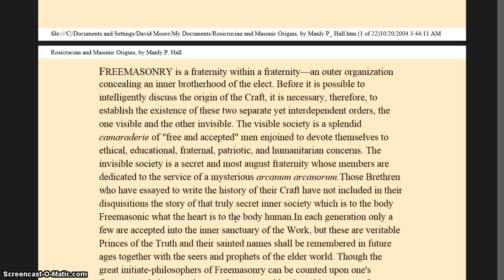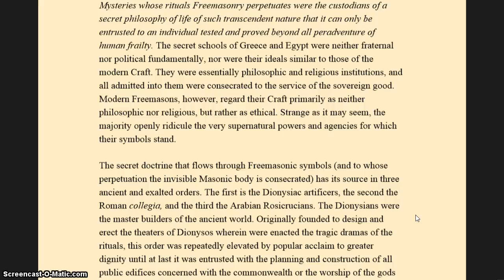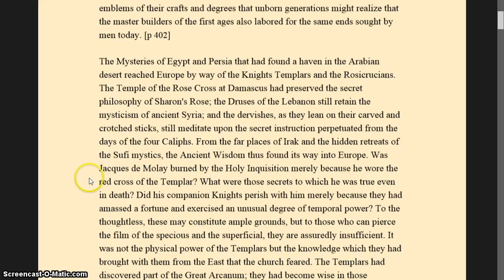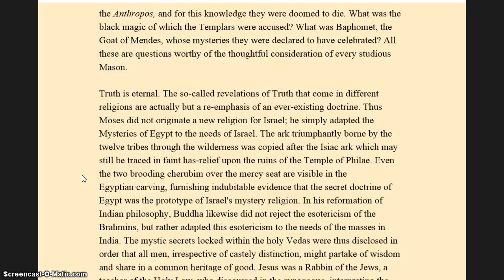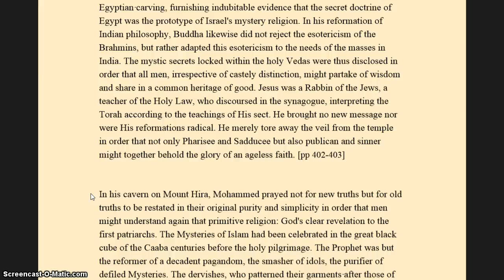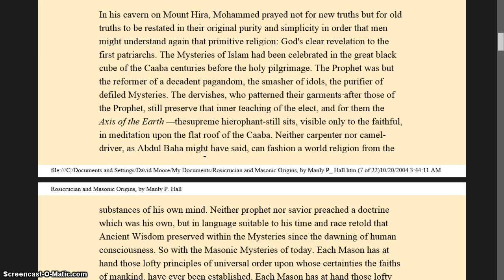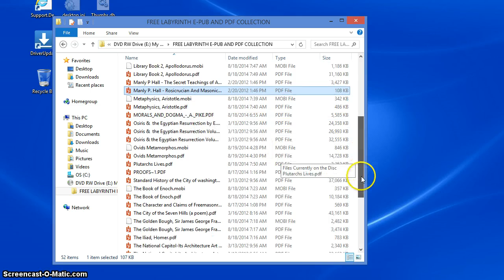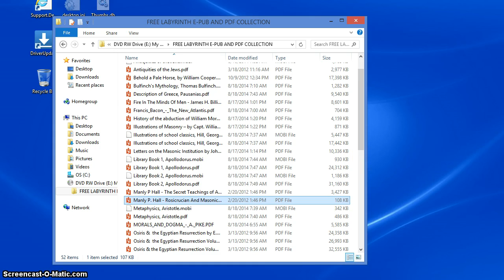Manley P. Hall-Rosicrucian and Masonic Origins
I've started reading this book and this video I'll show you briefly te words and thoughts of Manley P. Hall as concerning this ancient secret order and the Craft.